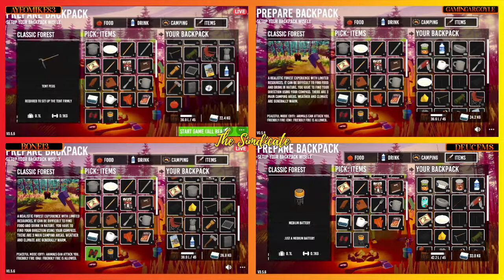Simdicate goes Camping | Multi Screen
Join us for Simdicate Saturdays.
Every Saturday a new podcast with new topics. New Thoughts. New Takes. Don't forget about the Friday Night Live Streams of Multiplayer Games at 8pm EST.
The Simdicate is comprised of AyeoMike83, Bone13, DeuceMS, and GaminGargoyle.

Camping Simulator: The Squad - Camping Simulator lets you experience what camp means by preparing your backpack wisely for challenging conditions of nature. You can play all the experiences with up to four friends in multiplayer mode or single player mode.